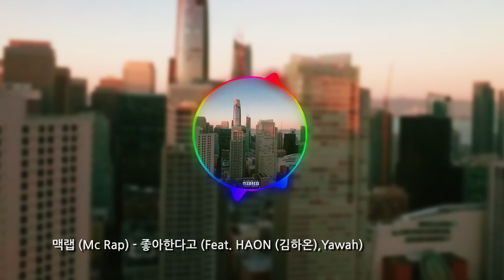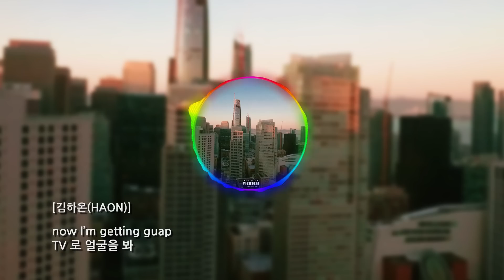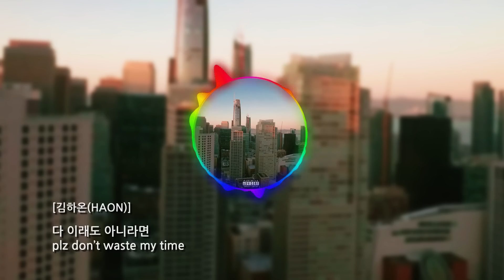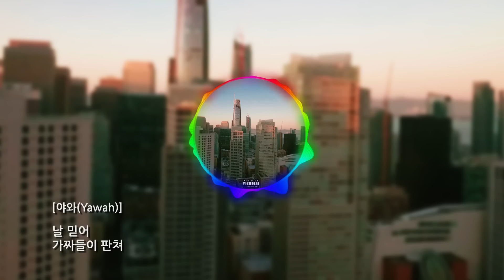맥랩(Mc Rap) - 좋아한다고 (Feat. HAON (김하온), Yawah)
[True Blue]

너 눈이 참 이쁘구나 Madonna같아..True Blue..

01.랩 돼전드
작사:황긍일
작곡:Flash note
편곡:Flash note
mixed by Hassan Malik
mastered by 허건회 at Wilson Sound Factory

02.좋아한다고(feat.HAON (김하온),Yawah)
작사:황긍일,김하온,승
작곡:ohnimeel,황긍일
편곡:ohnimeel
mixed by Panda GOMM
mastered by 박정언 @ Honey Butter Studio

produced by 맥랩
vocals by 맥랩,HAON (김하온),Yawah
art by Alice,정태원,박민웅,박성욱 of 해와 달 아트프로덕션
thanks to 43아웃렛,봉이밥,팀 맥랩,맥너겟tv

안녕하세요.  MC RAP YOUTUBE 채널입니다.